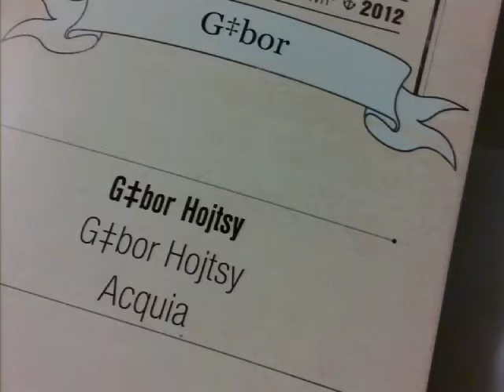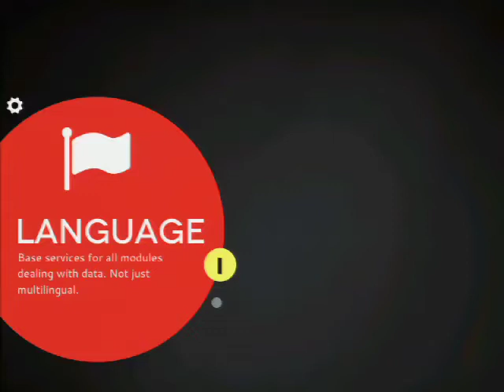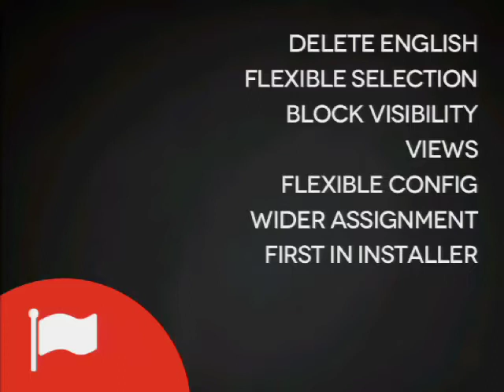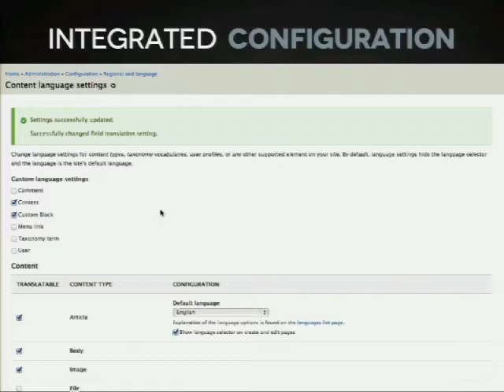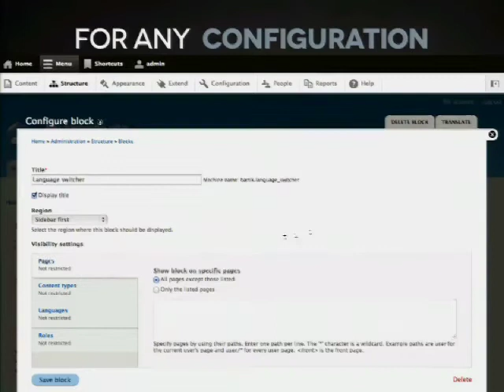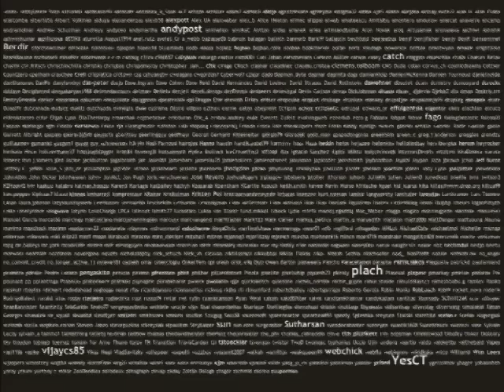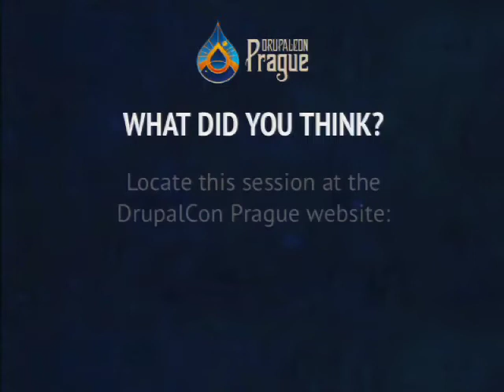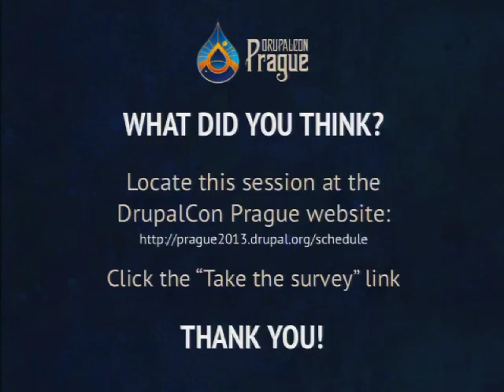DrupalCon Prague 2013: MULTILINGUAL SITE TOOLS IN DRUPAL 8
Drupal 8 aims to provide a familiar environment yet it has many fundamental underlying changes in terms of how it understands language on your site. There are new features for single foreign language sites and multilingual sites alike.

This session will cover changes and improvements around installation, the language settings system, content language and translation support, software translation and configuration language and translation.

The ideal attendee at this session has some experience in Drupal 6 or 7 multilingual site building and want to get the scoop on what is possible in Drupal 8 core (and a key contributed module or two if needed). Those who have no experience in foreign/multilingual site building will also get a lot out of it.